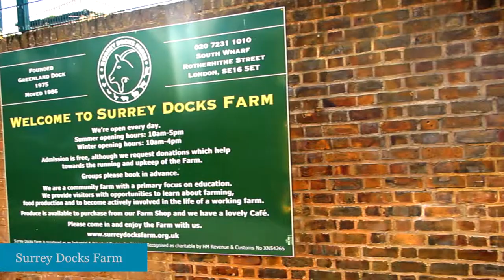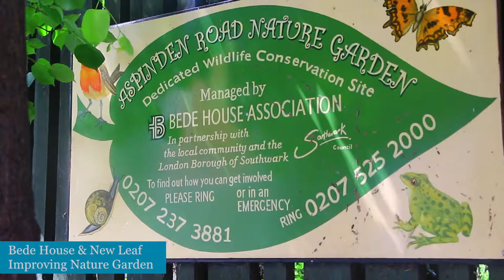British Land Bacons College Community Day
A video made by year 12 students from Bacon's College, Rotherhithe, of British Land’s community day project in the local area on ‎15th June 2016.